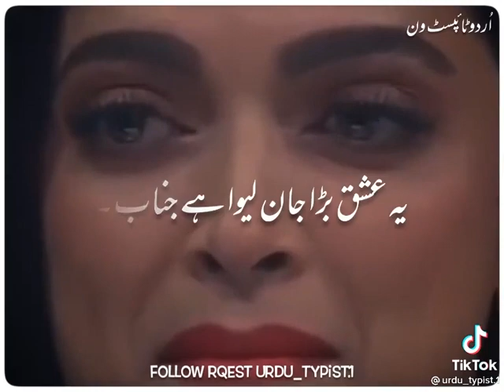January 28, 2021